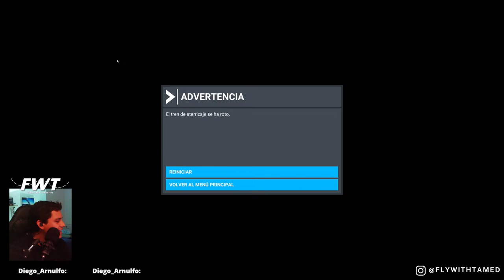Súper fail aterrizando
Sean bienvenidos a un video nuevo, hoy haremos un gran vuelo de exploración hasta el Aeropuerto Teniente Rodolfo Marsh Martin base aerea Chilena en la Antártica, Espero les guste este videazo!!!

-Hola a todos me llamo Tamed Marroquin y soy estudiante Piloto en el Aero Club di Bergamo en Italia.
Soy Peruano y me gusta recrear nuestra aviación. :D

-Hello everyone my name is Tamed Marroquin and I am a student pilot at the Aero Club di Bergamo in Italy.
I am Peruvian and I like to recreate our aviation. :D

SPECES
-Procesador Intel Core I5-12400f
-Placa ASUS TUF Gaming B760M-PLUS WIFI D4
-Memoria Ram Kingston FURY Beast 32GB
-SSD Samsugn 970 EVO Plus 1TB
-Tarjeta de Video Nvidia RTX 3070ti 8GB